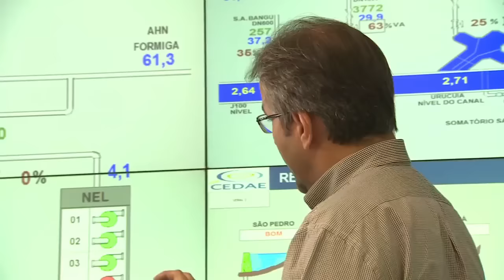Mounting concern over superbug in Rio's waters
With the Olympic Games rapidly approaching, there's a growing concern surrounding the presence of antibiotic resistant bacteria in Guanabara Bay, where some Olympic events are planned and the public swims off the beaches.